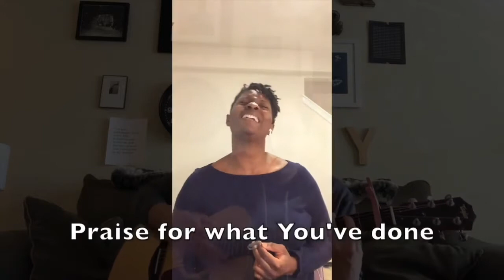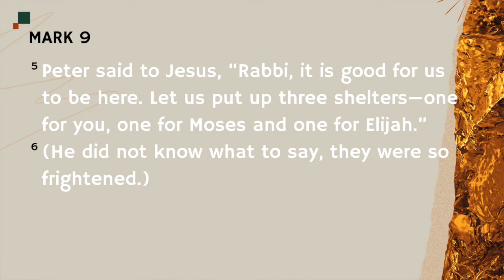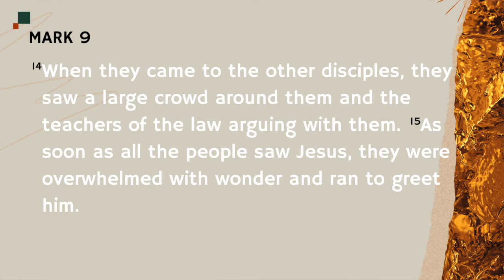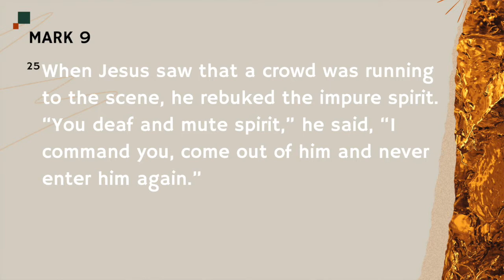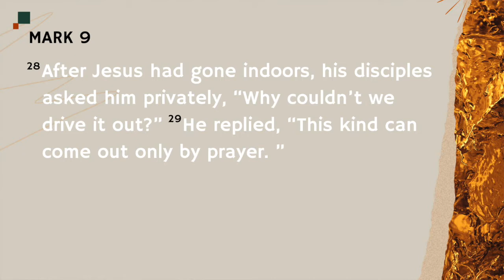Give Thanks: 'Thank God for Prayer' | Troy Savage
This is the final week of the November sermon series, 'Give Thanks.'
Troy Savage, Victory Church Prayer Team coordinator, and the Prayer Team provided us with practical ways to pray.

Join the Victory Church prayer call every Monday from 8-8:20PM.